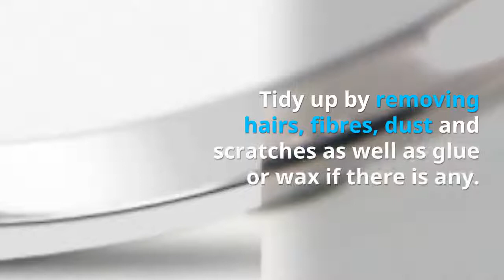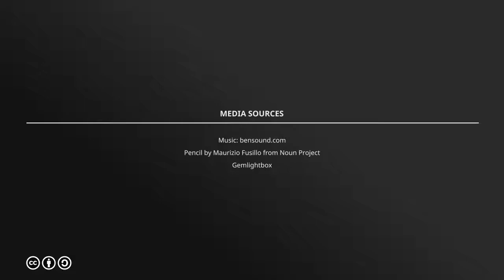3 Simple Steps for Jewelry Image Retouching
There 3 basic and essential steps required when retouching jewelry. We've quickly touched on these in our blog post below. Are you currently using these 3 steps in your retouching process?